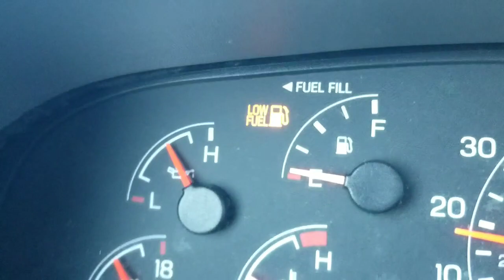Vlog 11 Lourencofamily 50inc Surf's up July 29th 2023